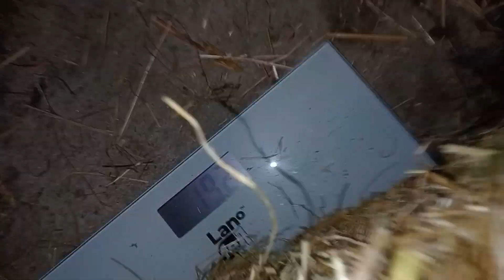Ile waży kostka siana ?